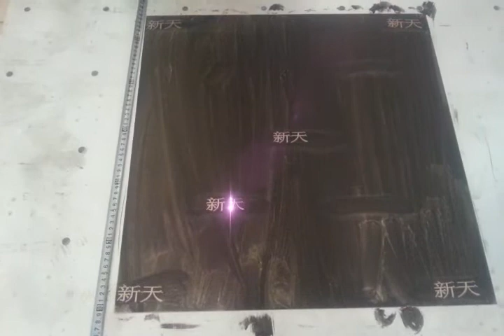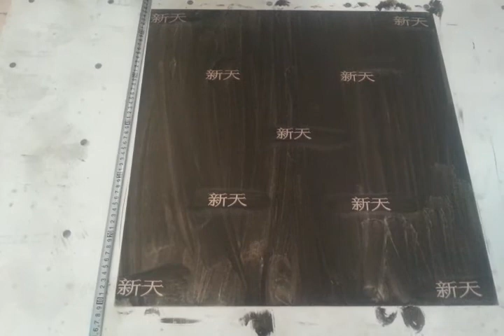Large area marking 3D auto foucs from xt laser